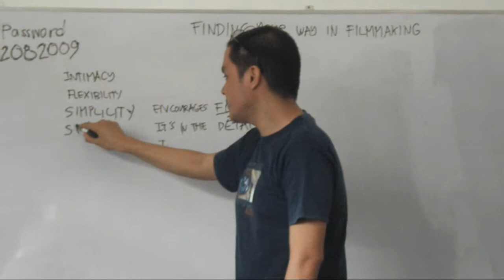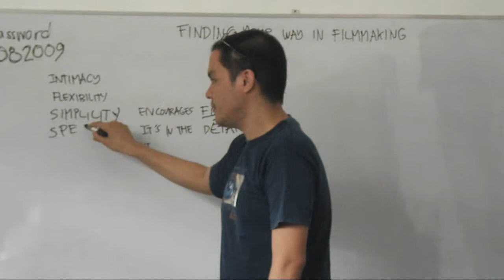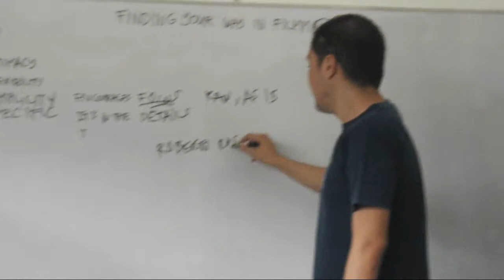Finding Your Way in Film making - Day 4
Class: Finding Your Way in Film making
Mentor: Jan Philippe Carpio

woohoo!